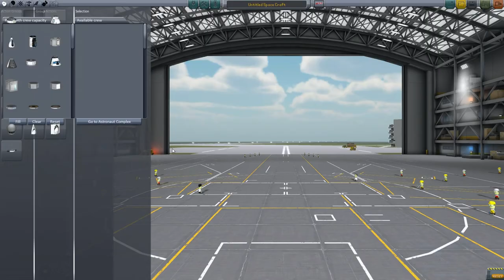Single Stage to Space - Space Plane - Part 1 - Kerbal Space Program